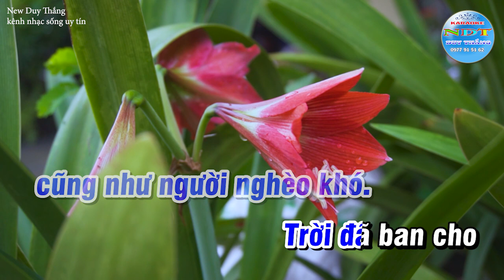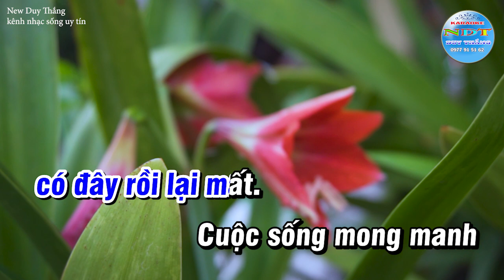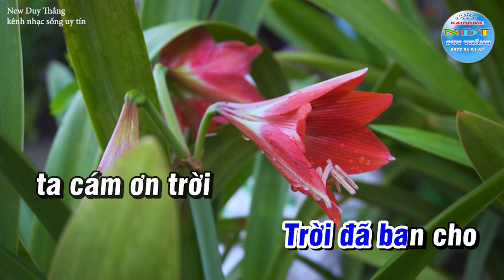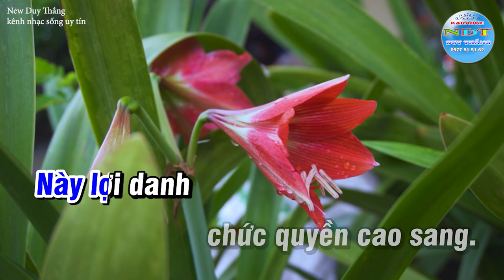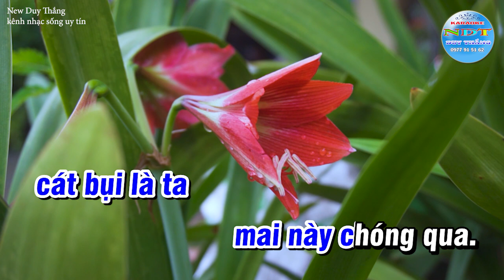Trở Về Cát Bụi Karaoke Tone Nam Duy Thắng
Tên bài hát : Trở về cát bụi
Sáng tác     : Nhạc Sỹ Minh Kỳ
Thể loại      : karaoke trữ tình
Trình Bày   : Keyboad Duy Thắng